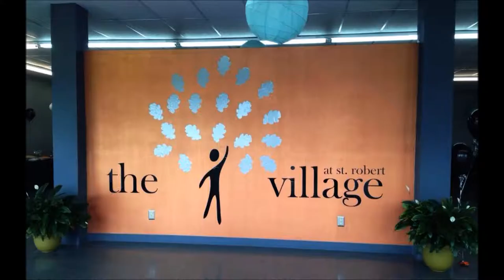The Village, Saint Robert, Missouri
The Village, Your one stop booking facility; On & off site catering,
Entertainment, Equipment, Decorations.  Great for reunions, Hail & Farewells, weddings, receptions, meetings and seminars.  The Village, Saint Robert.  We make your visions come true.